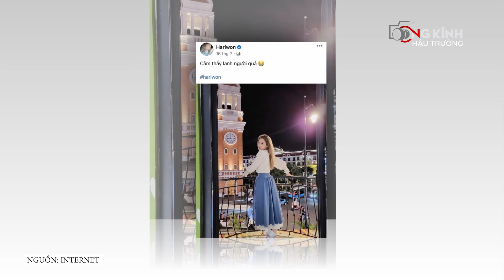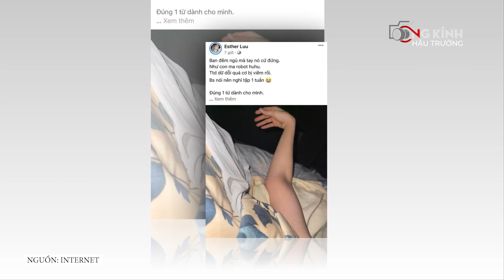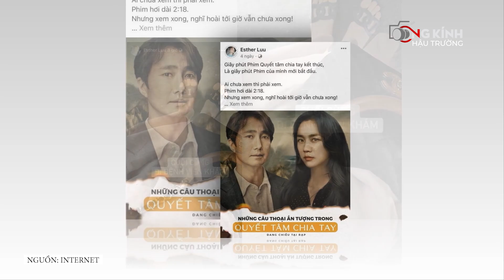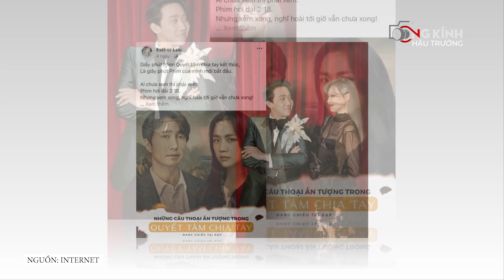Vợ Trấn Thành khoe NHẪN KIM CƯƠNG BẠC TỶ, ÔM ẤP THÂN MẬT ĐÁP TRẢ cực gắt tin đồn hợp đồng hôn nhân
Sau chuỗi ngày ủ rũ trên trang cá nhân, mới đây, Hari Won cũng có động thái vui vẻ, tươi tắn trở lại.